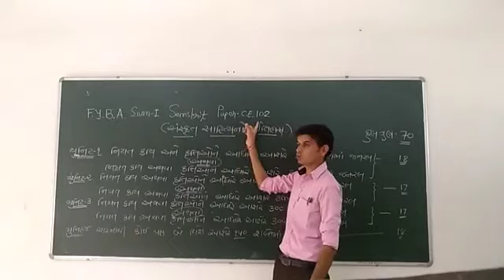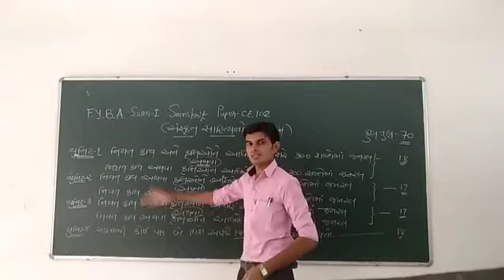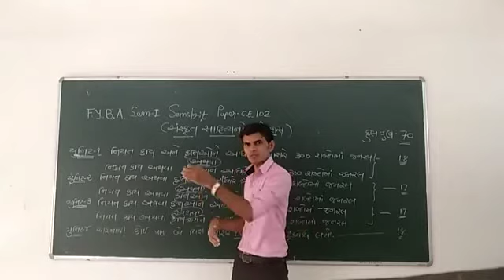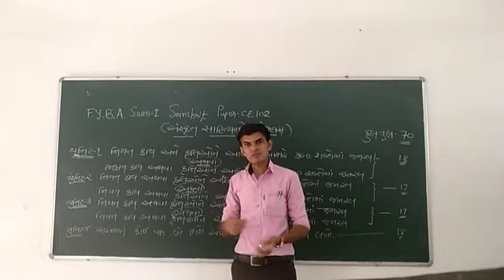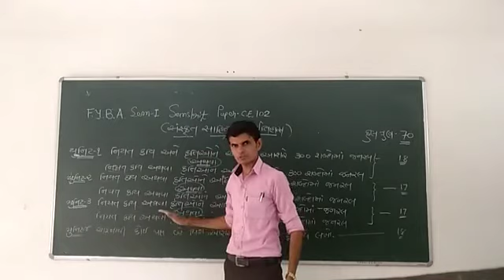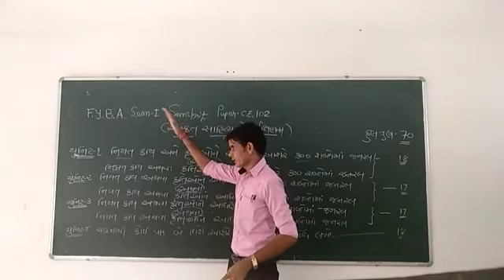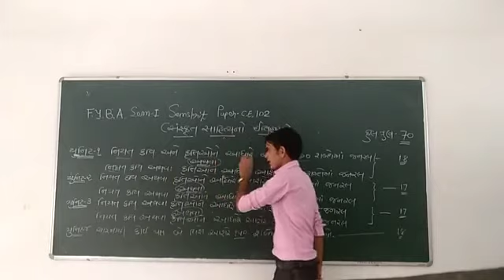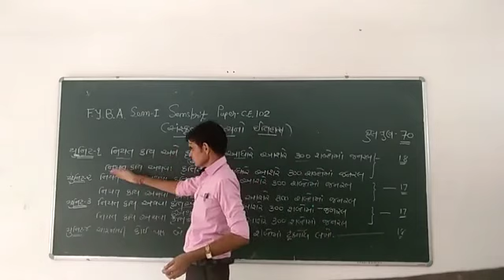FYBA-SEM-1,SANSKRIT,C.E.102, PAPER-2,SYLLABUS Unit-1,2